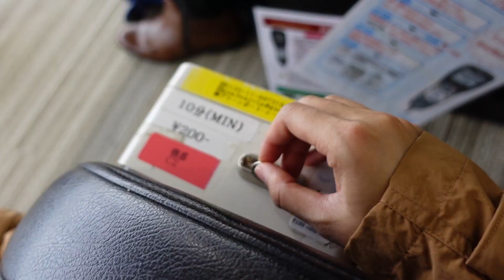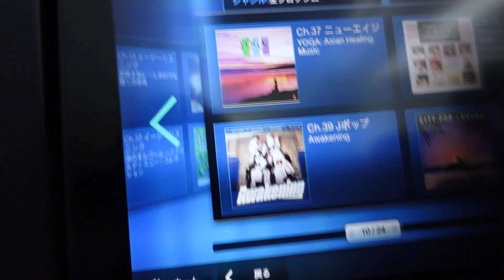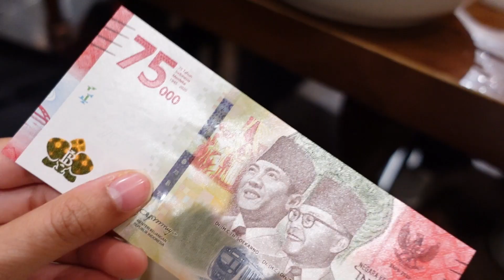Vlog in Indonesia Ep.01 -AUFA TOKYO-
22年の年末、3年ぶりに、親戚の結婚式があったのでインドネシアに行きました。

Ep.01 出発、到着、カルチャーショック
まだ何も始まっていないのに関わらず、既に現地の空気に圧倒されたアウファ。
楽しい楽しい、二週間のインドネシアの旅がはじまる。